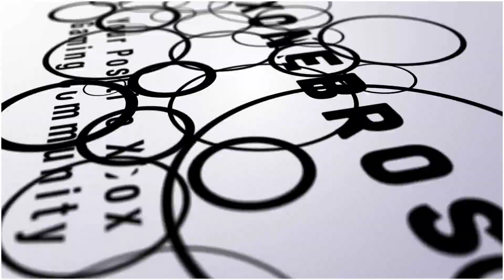Podcast 336: How Do I Get A Series X?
The next generation of Xbox is almost here. For those of us who have not yet scored one, what strategies would we implement to snag ourselves a series X & S?

As always we also talk all things Xbox with the most positive gaming community on the planet!

Whether you like your video games on the Xbox Game Pass, Game Pass for PC, or Game Pass Ultimate, this podcast is for you!

We are your exclusive Xbox One weekly podcast. We are more then just a podcast though, we are a positive gaming and Xbox One community. We are a group of friends who love gaming, comics, fantasizing about super powers and making lame jokes. We strive to bring you news, informative discussion and rockin good times on a weekly basis all while discussing the world that is Xbox One. We are the brothers you never had and the sisters you always wanted... we are the XOneBros.